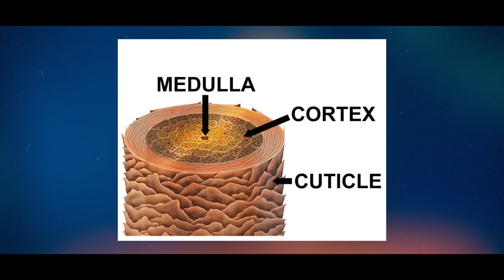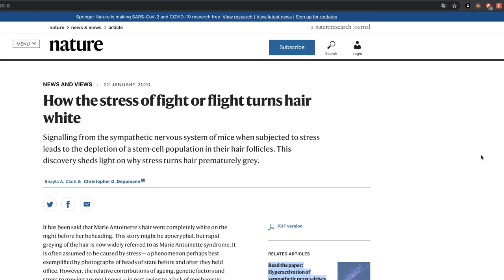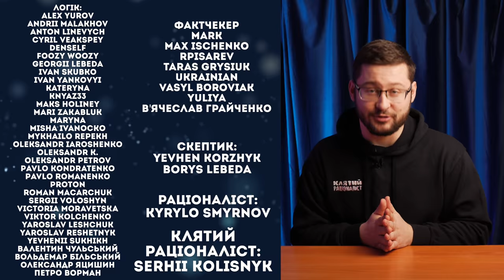Посивіння від страху - міф? Клятий раціоналіст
У масовій культурі існує купа описів швидкого посивіння від страху чи стресу. Мовляв, за одну ніч людина, яка пережила сильне потрясіння стає сивою. Довго вважалсь, що це просто неможливо. Але вчені таки зробили крок в напрямку розуміння цього процесу.

Мене звати Артем Албул, моє критично налаштоване альтер-его - Клятий раціоналіст. На цьому ютуб-каналі я створюю україномовні науково-популярні відео, намагаюся протидіяти псевдонауці та розбираю фейки.